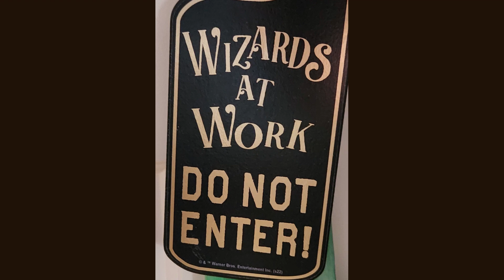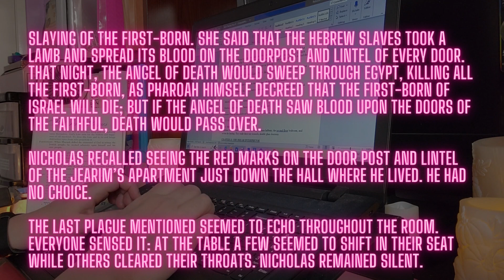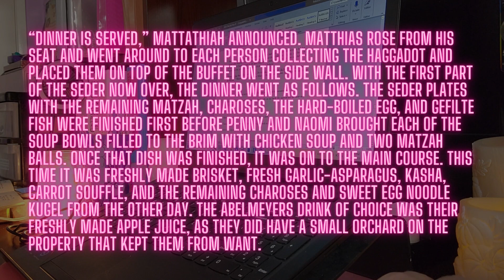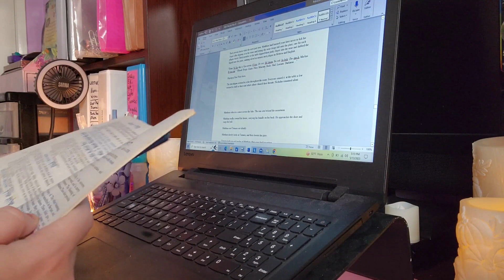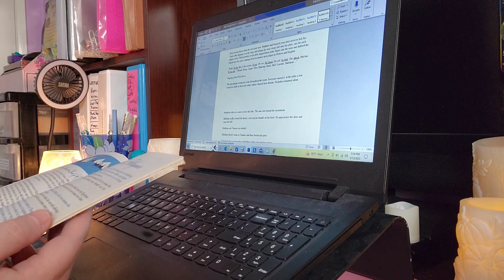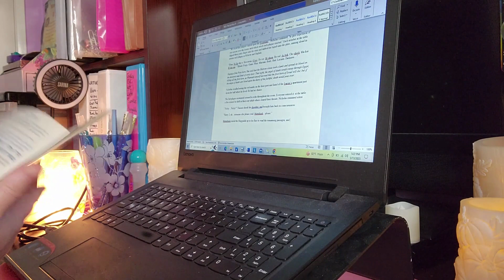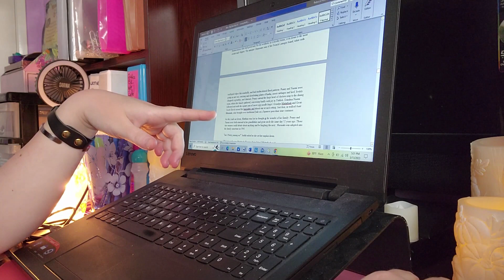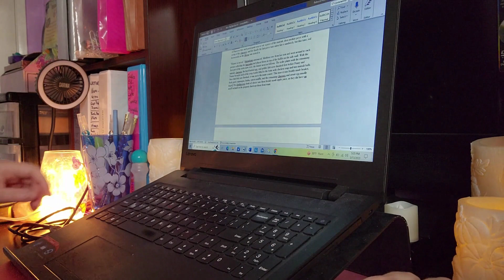ASMR Writing Vlog Day 13 with Story Segments- American Cancer Society Fundraiser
Today is Day 13 for the Writing 30min Every in May for the American Cancer Society Fundraiser. More into the story.